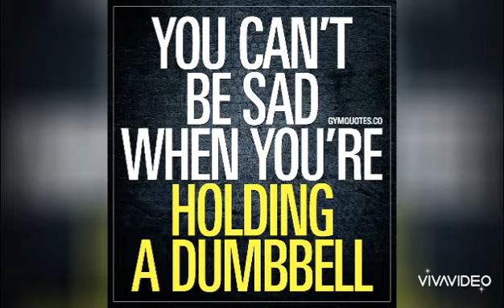DIY Lil dumbbell ( April 2, 2020 )